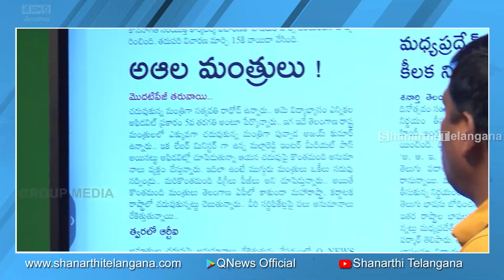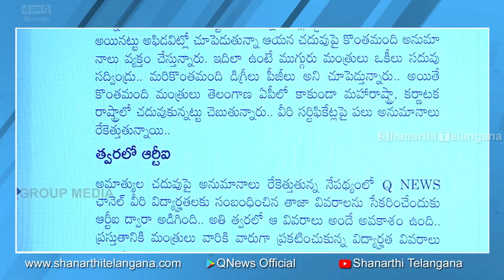అ ఆ ల మొద్దు గోడకేసి గుద్దు || Shanarthi Telangana